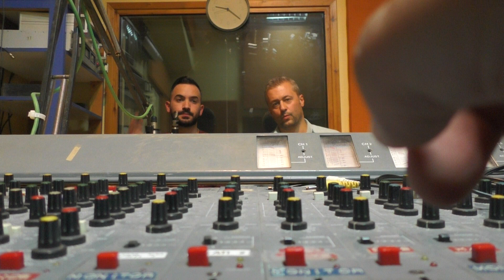Την χρυσή μου την παρέα-Τουραλιά-Σιώλας-Χαλιάσος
Εκπομπή ρίζες Ελλήνων με τον Δημήτρη Βαγγέλη στις 27/9/2018 στη δημοτική ραδιοφωνιά Πρέβεζας.
Καλεσμένοι - τραγούδι-Σιώλας Νίκος-Ρούλα Τουραλιά
κλαρίνο-Χαλιάσος Θοδωρής
Κιθάρα-Διαμάντης Γιάννης
Ακορδεόν-Διαμάντης Γιάννης
Κρουστά-Ζούμπας Γιώργος